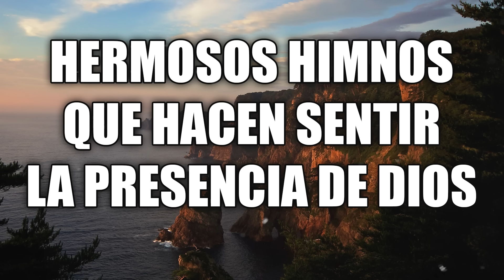Hermosos Himnos Que Hacen Sentir La Presencia De Dios - Himnos Dan Alegría A Nuestro Corazón